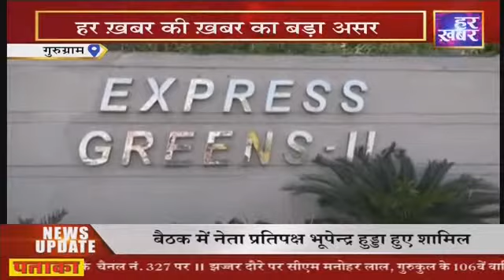हर खबर की ख़बर का असर:- मानेसर स्थित एक्सप्रेस ग्रीन सोसायटी में सड़क बनने का विधायक ने दिया आश्वासन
गुरूग्राम के चिंतल्स सोसाईटी में 10 फरवरी को एक बड़ा हादसा हो गया था | जिसको लेकर प्रशासन पर एक बड़ा सवाल खड़ा हो गया था आपको बता दे कि चिंतल्स में हादसे के बाद गुरूग्राम की कई सोसाइटियों के लोगों ने अपनी शिकायत प्रशासन को देनी शुरू कर दी थी | मानेसर स्थित एक्सप्रेस ग्रीन M1-A नामक सोसाइटी के लोग परेशान हो रहे हैं, उनका कहना है कि यंहा 300 परिवार फिलहाल रहते हैं, लेकिन रोड़ की सुविधा ना होने के कारण भारी परेशानियों का सामना करना पड़ रहा है | हर खबर चैनल इस खबर को प्रमुखता से दिखाने के बाद स्थानीय विधायक ने संज्ञान लिया और सड़क बनवाने का आश्वासन दिया |